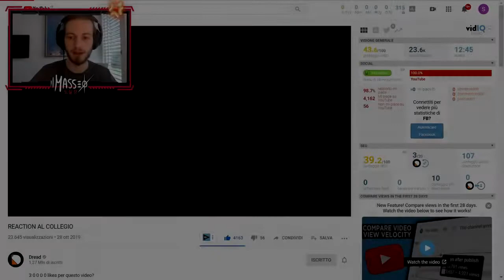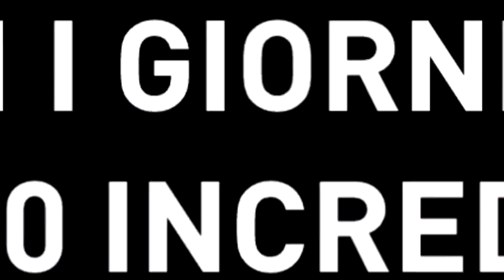FIFA20----MASSEO REWIND 2019